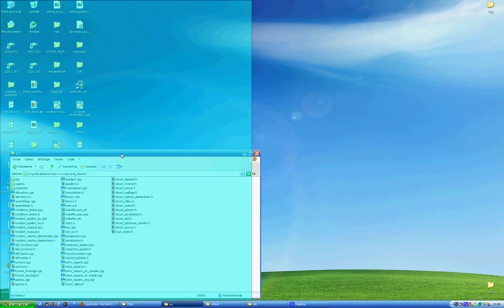winsplit dragNgo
Features and options:
Automated window handling (resize, move, reorganize, close tasks)
Shape - process association
Global hotkeys and clickable virtual numpad
Automatic startup
Automatic update
Moving a window with mouse (drag'n'go)
Hotkey configure
Layout configure
Fusion between 2 windows
Minimize/Restore by hotkey
Mosaic mode